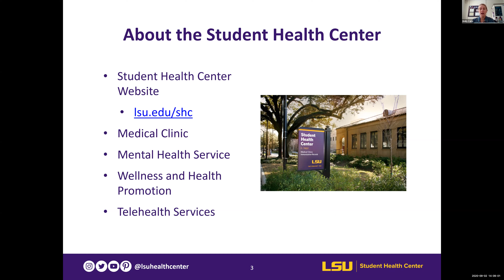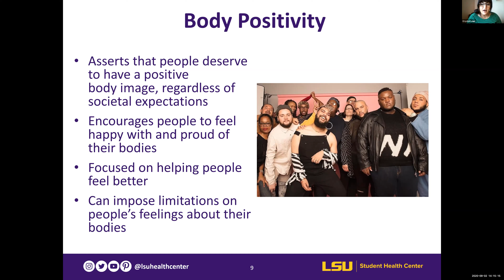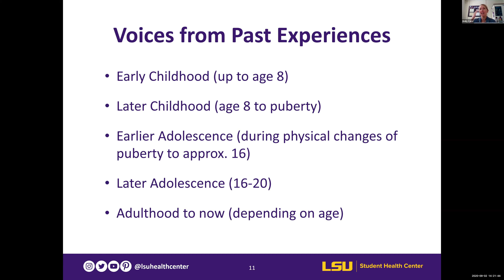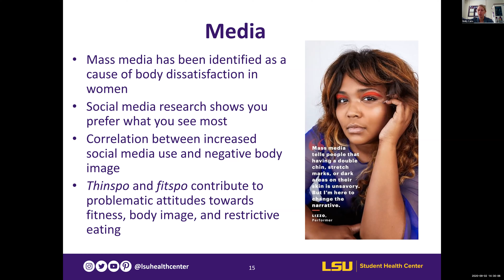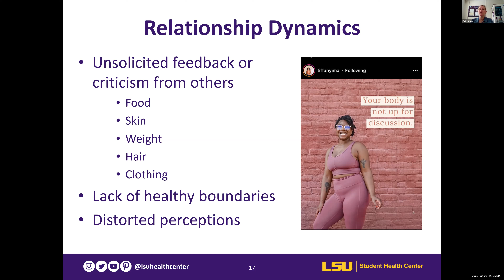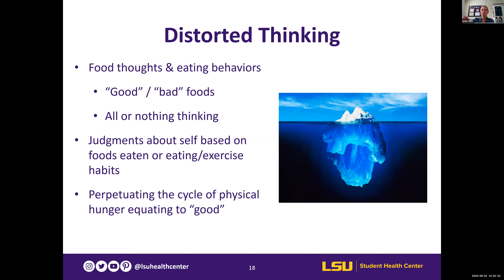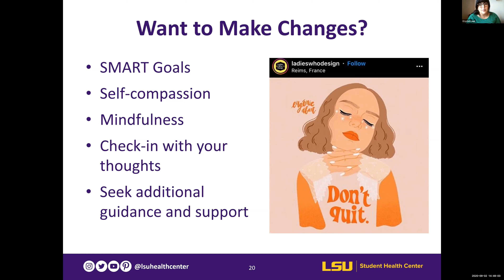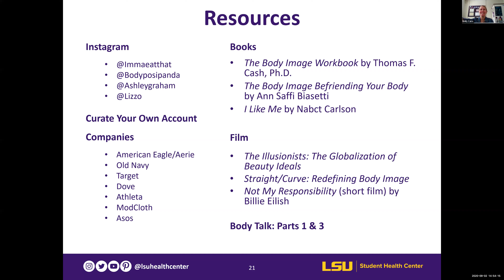Body Talk Part 2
Join us for a discussion about body image, as we invite you to explore your personal body image origins and development. We will guide you through self-reflection, identify common obstacles to body image acceptance and discuss the importance of our visual diets. We will also address challenging topics like appearance biases, discrimination and harmful social media trends.